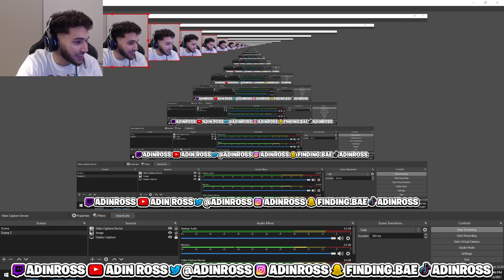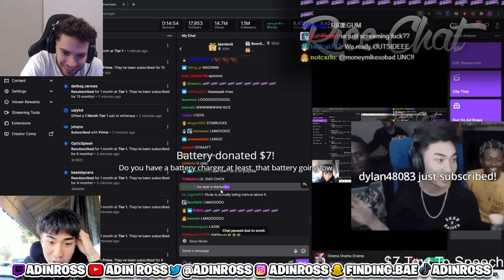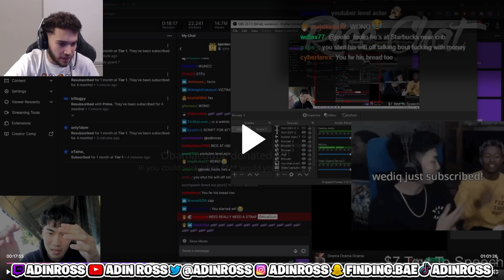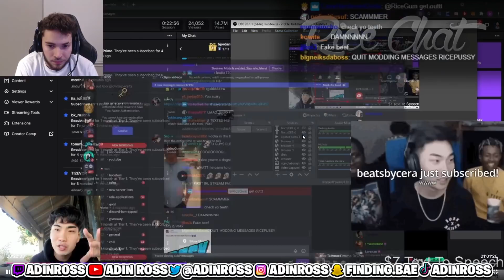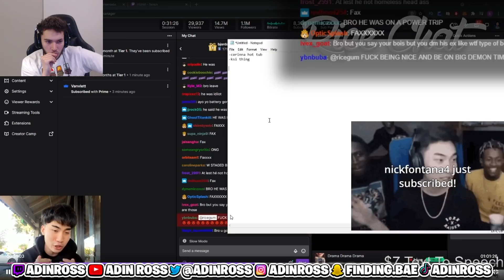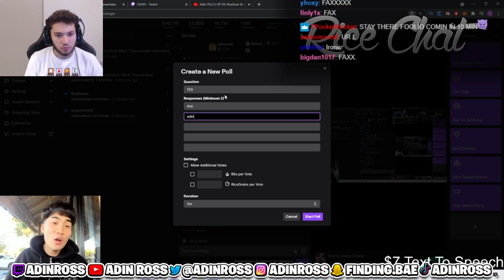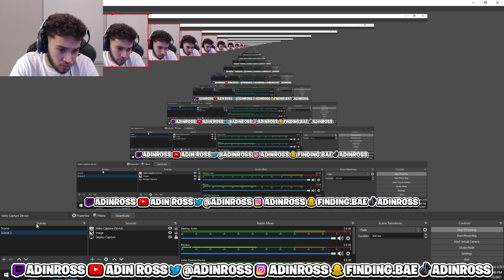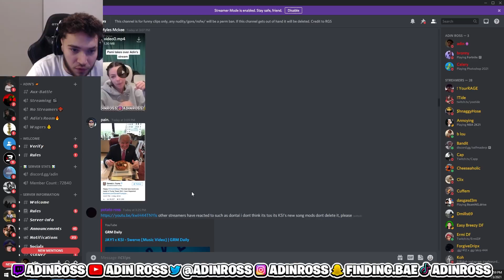The TRUTH about the Ricegum & Adin Ross BEEF...